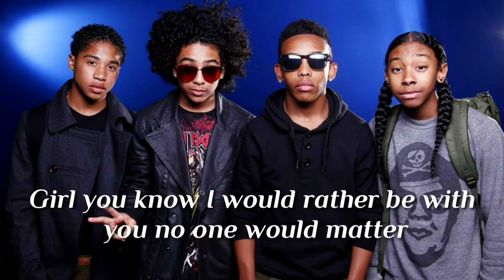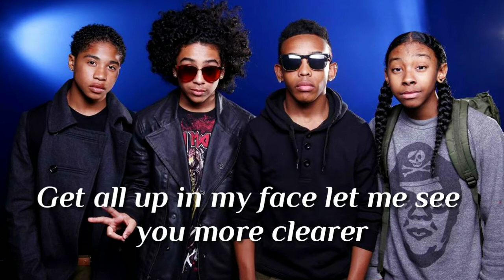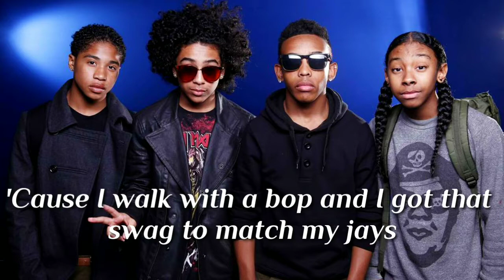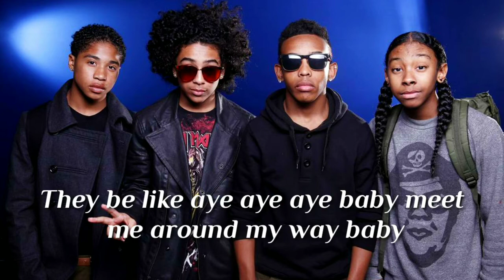Mindless Behavior - Girls Talkin' Bout Lyrics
show Your Love Leave like 👍

Lyrics..
Girls talkin' bout, I got them girls talkin' bout
I got them girl talkin' bout, I got them girls, girls

Aye shawty what's you name, what's your number
You heard about my age well forget that number
I can put the throw in your life
I can make your dreams come to life
I hear you talking, I know that I'm what you like

Swagger on a hundred thousand million and beyond
I see you talking to ya friends looking at me in the corner of ya eye
Girl you know I would rather be with you no one would matter
'Cause I I hear you talking and girl I know what you like

I'll take off my shades show you my eyes
I can see right through you girl I know you ain't shy
Girl you put in work, over time
See I got you talking I know y'all girls be talking

I got them girls talkin' bout, I got them girls talkin' bout
I got them girls talkin' bout, I got them girls, girls, girls, girls

Aye shawt shawty what say, girl I hear ya
Get all up in my face let me see you more clearer
Where all the girls withe the dimples
Smile for me it's that simple
I hear you talking and girl I know what you like

Girl put in work over time
See I got ya talking I know y'all girls be talking

I hear them girls talking bout me every day
'Cause I walk with a bop and I got that swag to match my jays
They be like aye aye aye baby meet me around my way baby
All the ladies love me stay talking about me

Girls talkin', talkin', talkin', talkin', talkin'
Girls talkin', talkin', talkin' bout

I hear them girls girls girls talking bout me every day